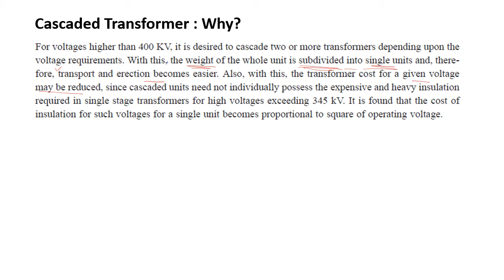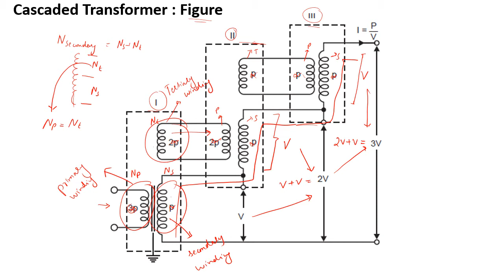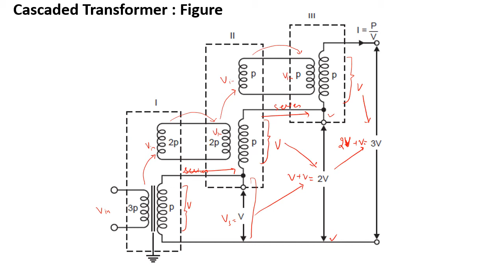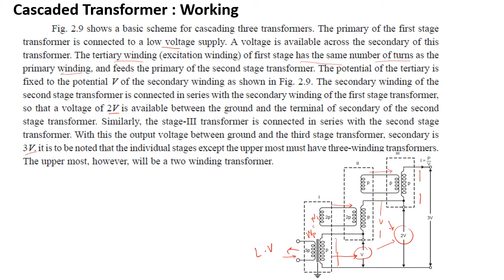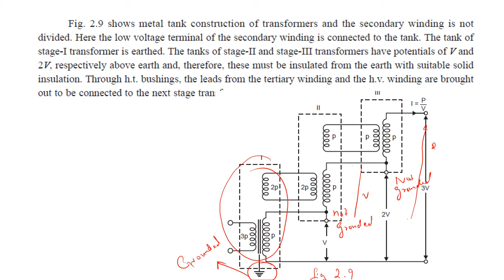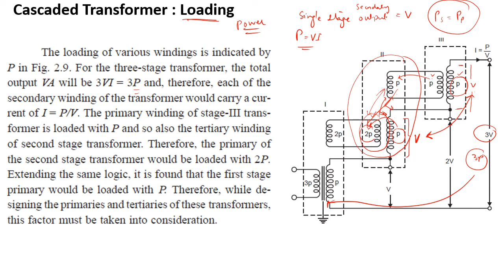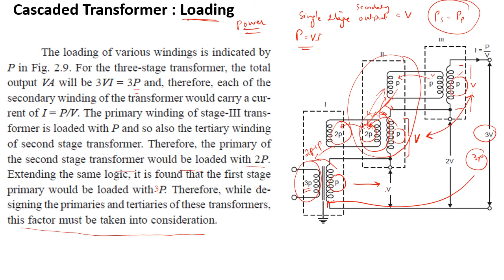HVAC Generation: Cascaded Transformer